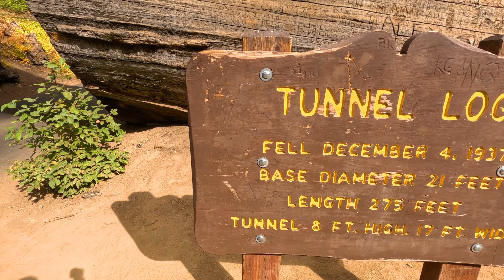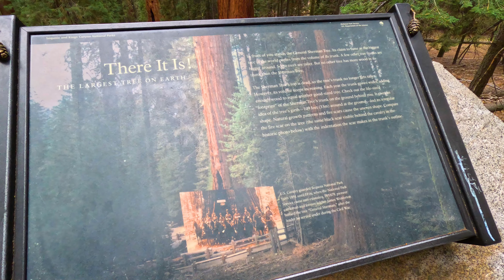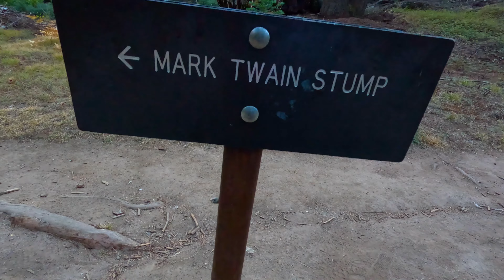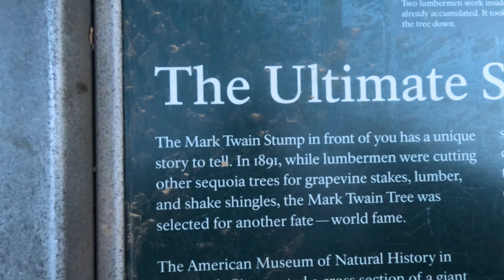#15:USA Massive Trees in Sequoia National Park and Kings Canyon, Mark Twain stump in British Museum!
Definitely one of the most impressive places on theplanet Earth. Highly recomended. You will have few world records in one place.

This is my fifteenth and last video from USA and a part of my series from USA road trip to California, Nevada, Arizona and Utah.  Visiting natural and man made important places to American culture but also trying to get into the Red Bull Rampage 2022 event.

USA trip was less extreme but will have its thrilling bits :)

This channel is about travelling but in a way that your adrenaline is pumping hard so stay in tune and see more action.
FEEL THE THRILL and always THE ONE STEP FURTHER

My bikes:
Norco Aurum 2 (2012) DH bike
NS Bikes Movement 1 (2020) Dirt hard tail

My gear:
Sony A7IV
Sony FE f4 24-105 G OSS
DJI Ronin S
DJI Air2S
DJI Mic
Go Pro 9 - support action camera